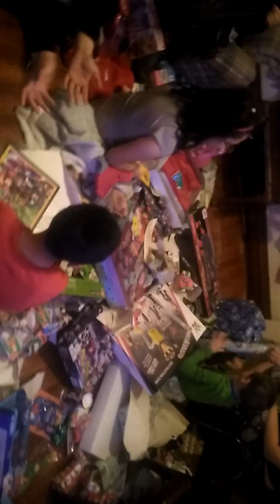YJK Christmas Morning Part 2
Opening Christmas Gifts!